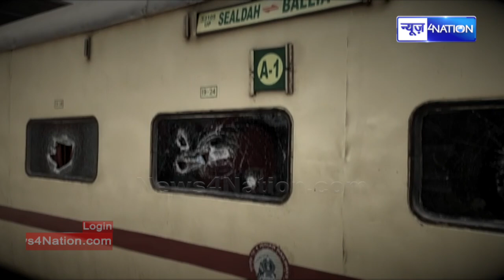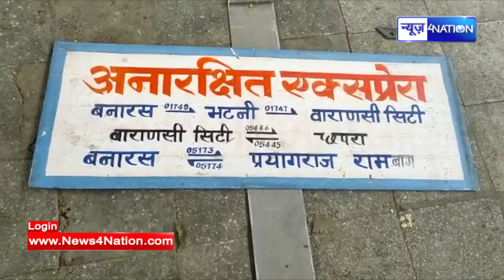Agniveer Scheme के खिलाफ Chhapra में भी जबरदस्त गुस्से में फूंक दिया, भारी टेंशन | News4Nation